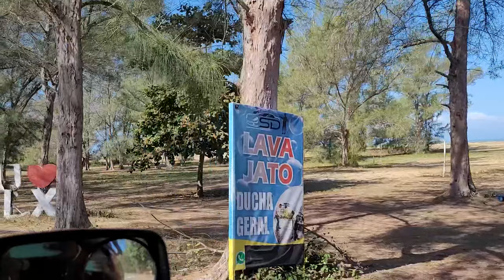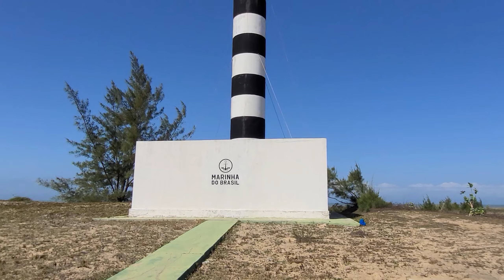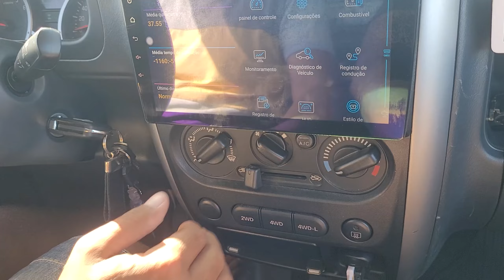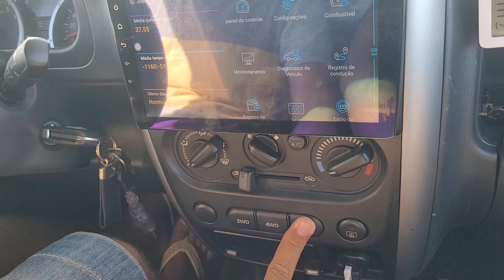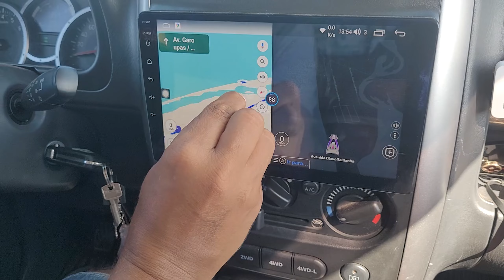🚙 DEIXAMOS FAROL DE SÃO TOMÉ 🗼E CHEGAMOS 🛬 EM SÃO JOÃO DA BARRA - RJ 🎉 | FOMOS TROLADOS 🤡 - T1.EP125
Neste Registro deixamos Farol de São Tomé em busca de um farol antigo que mostra no google maps e chegando lá... assistam. Depois fomos para o Porto do Açu já em São João da Barra e mais tarde chegamos em Atafona, localidade que há muitos anos esperava para conhecer.

O Porto do Açu é o único porto totalmente privado do país, possui um dos principais terminais de minério de ferro do país, exporta petróleo para todas as operadoras globais instaladas em território nacional, ergue o maior parque térmico da América Latina e abriga a maior base de apoio offshore do mundo.

Com vida pacata durante a maior parte do ano, Atafona vê sua população crescer muito durante os meses de verão, quando diversos empreendimentos voltados ao entretenimento entram em operação e shows são promovidos na área conhecida como Balneário. Atafona apresenta uma rede de pousadas e restaurantes, estes últimos especializados em frutos do mar. As principais áreas de lazer da localidade estão junto à restinga da praia, já na saída para a praia de Chapéu do Sol, e em frente ao rio Paraíba do Sul, que forma ilhas naturais ainda pouco desenvolvidas.

Nordeste está só começando😍

✅ COMPRE NOSSO ADESIVO E AJUDE-NOS A SEGUIR MAIS LONGE.
1 unidade: R$ 10,00
2 unidades: R$ 15,00
3 unidades: R$ 20,00

✅ Quer nos acompanhar? Ter conteúdo extra sobre? Tirar mais dúvidas?